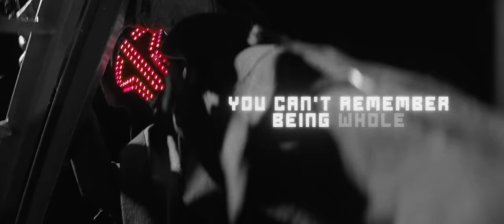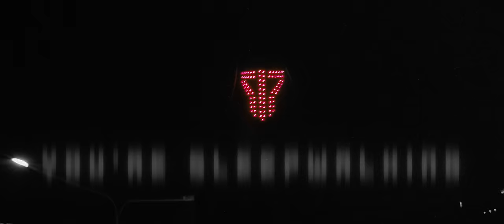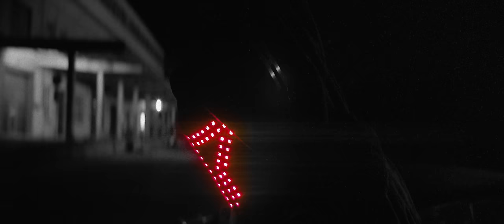Smash Into Pieces - Sleepwalking (Official Lyric Video)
Official lyric video for "Sleepwalking".

Written by Benjamin Jennebo, Isak Hallén and André Alvinzi
Produced by Christoph Wieczorek